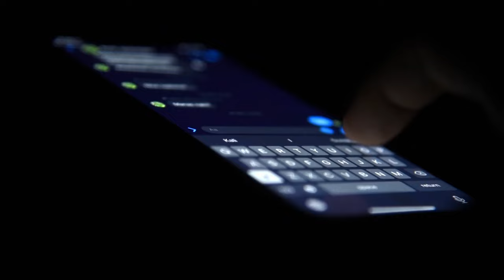The Mission of the Family || Into the Breach || Trailer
Marriage is a sign of God's love for the world, while families are the crucible where we learn the true essence of love. From the Knights of Columbus, unveil a powerful series illuminating the profound truth and beauty of the Catholic perspective on marriage and family life in the modern world. Tune in to ‘Into the Breach: The Mission of the Family’ on Shalom World on Saturday, March 23, at 7 PM ET/GMT/AEDT.